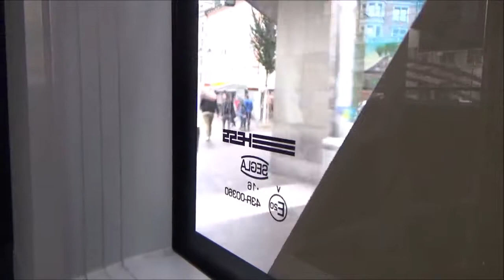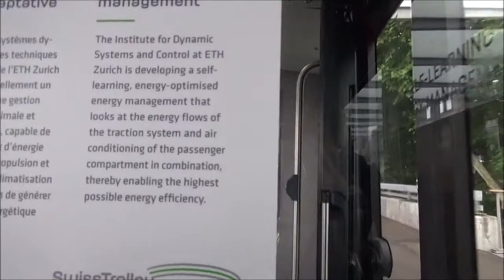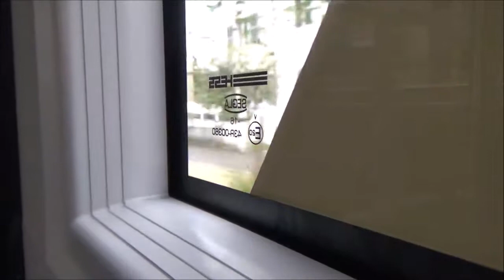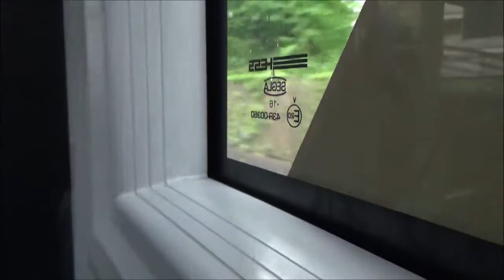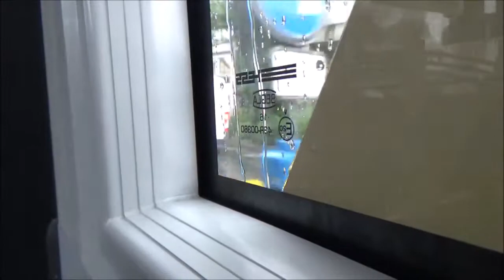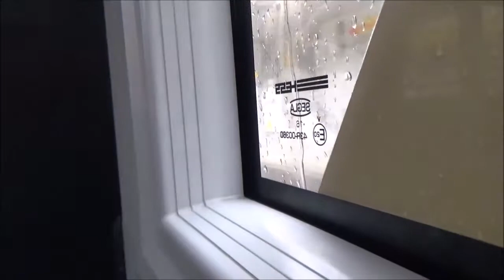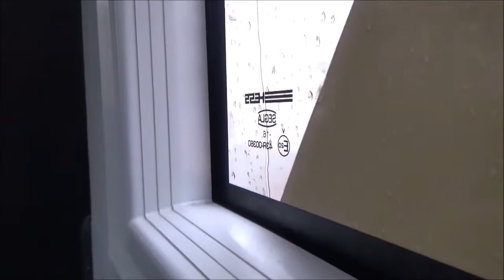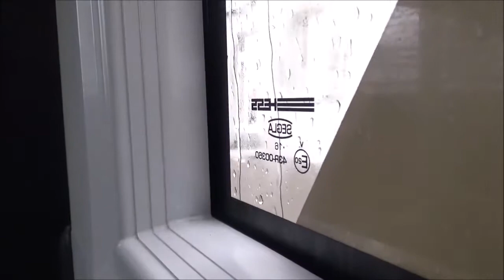Journey on ZVV Trolleybus route 33 Hess Swisstrolley 3 BGT-N2C 183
Richmond films a trip on ZVV Trolleybus route 33 starting from Albisriedplatz interchange and ending at bahnhof tiefenbrunnen on the Hess Swisstrolley 3 BGT-N2C registered as 183

Route - 33
Transport co. - ZVV
Bus manufacturer - Hess
Bus model - Swisstrolley 3 BGT-N2C
Fleet no. - 183
Start - Albisriedplatz
End - Bahnhof Tiefenbrunnen

Date taken - 6th July 2018